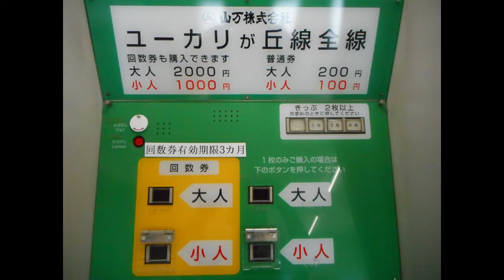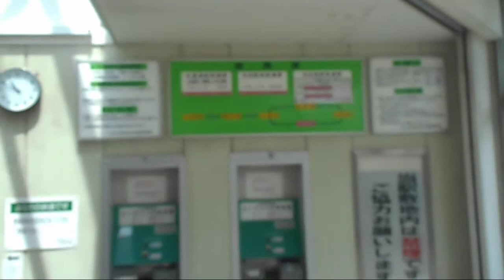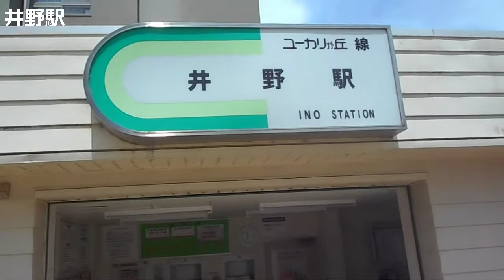山万ユーカリが丘線に沿って散歩をしてみた。蝉が鳴いていた。cicada song